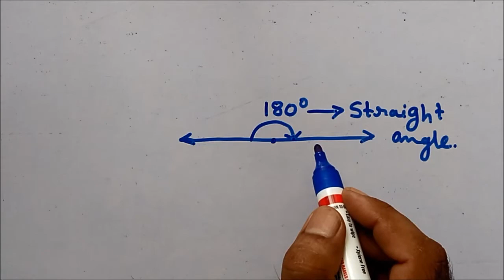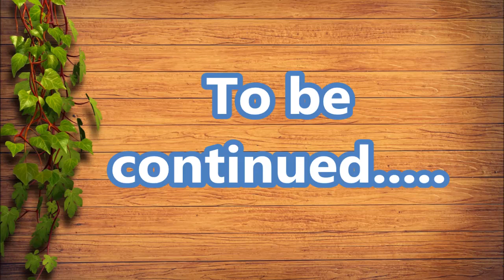Part 07 Understanding Quadrilaterals | Angle Sum Property (Triangle)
NCERT Standard 8 Mathematics Lesson 3 Understanding Quadrilaterals